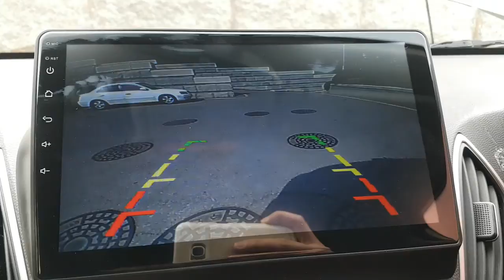2010 TUCSON AU030996